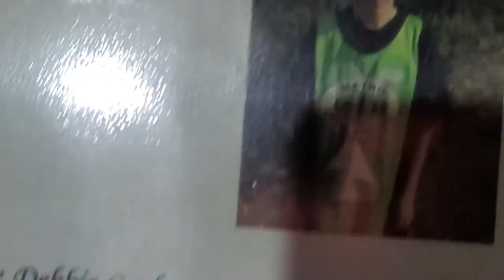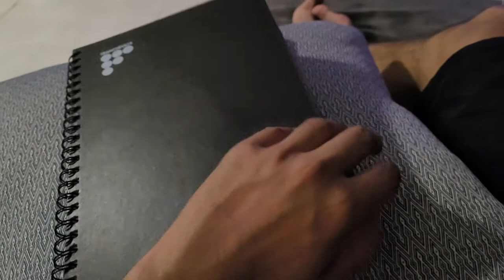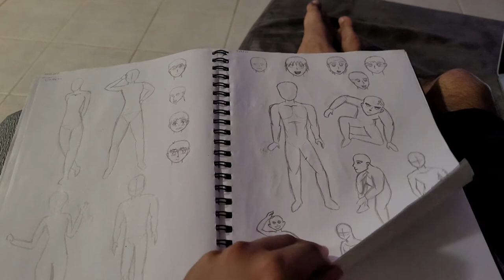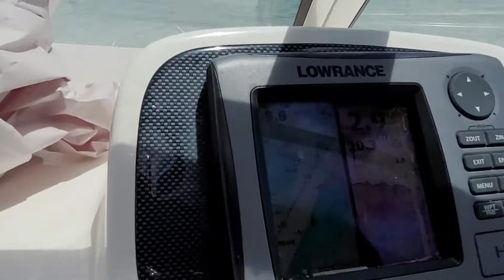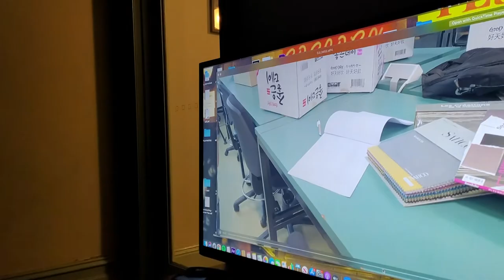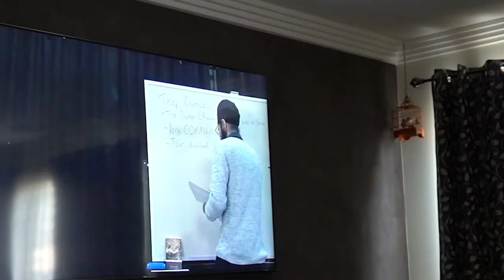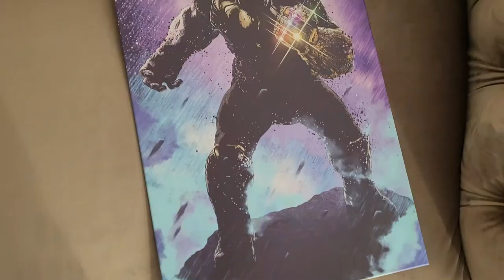Gurjot's Birthday | My 2021 #1 | January Vlog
Personal: @kirtansinghaus